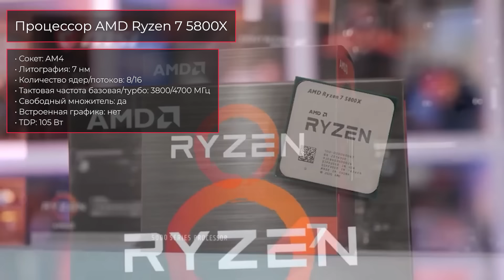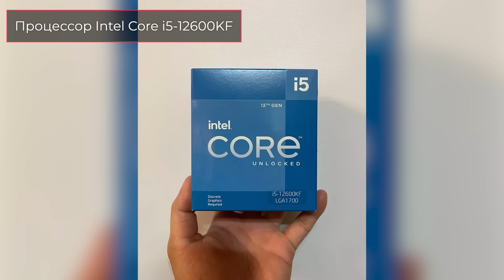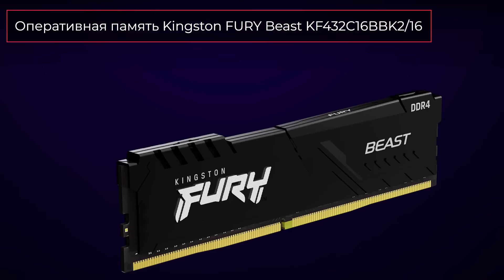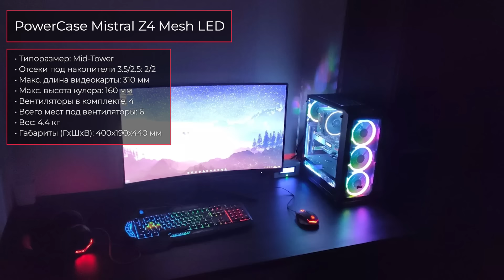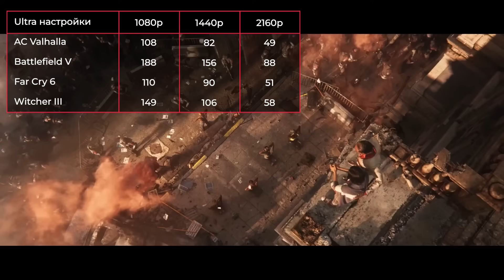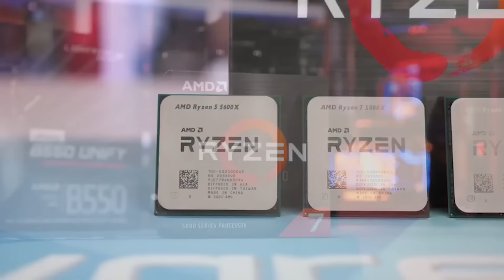Сборка ПК за 100000 ₽. Февраль 2023 года. Мощный игровой компьютер [INTEL & AMD]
✔ 00:00 Материнская плата (для AMD) GIGABYTE X570S UD (rev. 1.0)

02:01 Процессор AMD Ryzen 7 5800X

03:05 Материнская плата (для Intel) MSI PRO Z690-P DDR4

04:05 Процессор Intel Core i5-12600KF

05:08 Кулер ID-COOLING SE-226-XT

05:35 Оперативная память Kingston FURY Beast KF432C16BBK2/16

06:15 SSD Samsung 970 EVO Plus MZ-V7S1T0BW

06:57 Видеокарта AMD Radeon RX 6700 XT

07:42 Блок питания 1stPlayer PS-700AX 700W

08:25 Корпус PowerCase Mistral Z4 Mesh LED